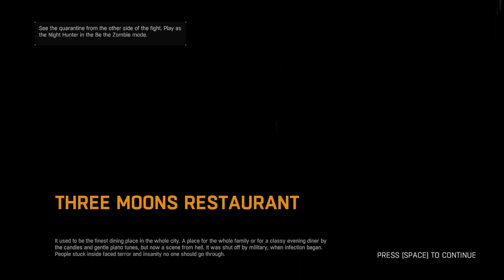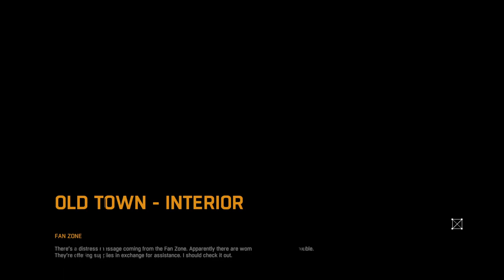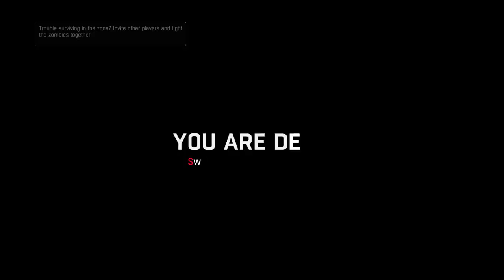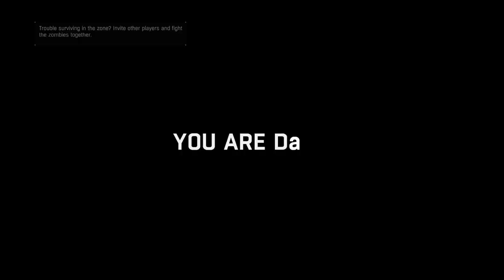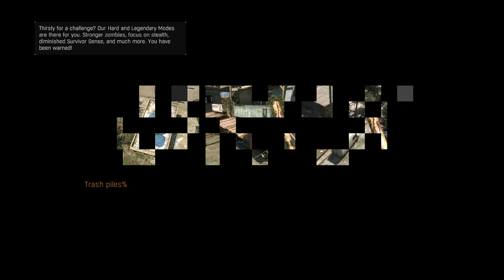DYING LIGHT - PART 12